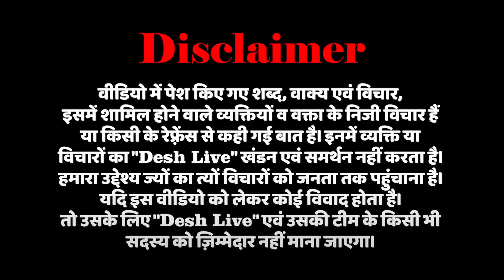BJP के इस मुस्लिम नेता ने ही, मोदी को कर दिया एक्सपोज़ | Desh Live | Sahal Qureshi